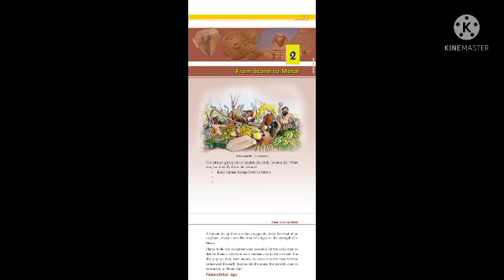5th class/ social science /part 9/19-7-2021/markaz english school